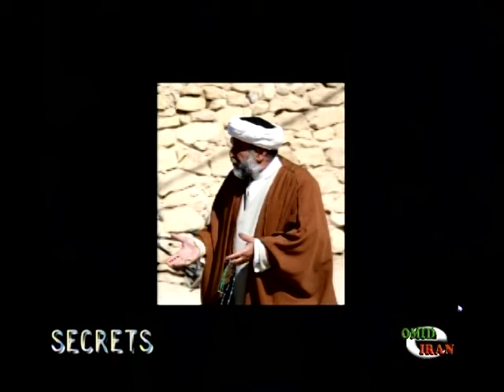Secrets Nader Rafiee with Ali Portash